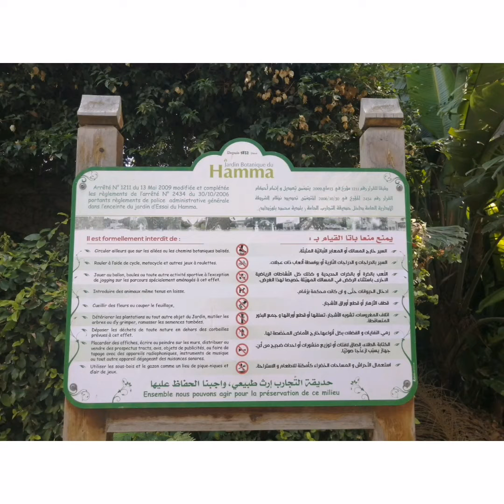جولة في حديقة الحامة